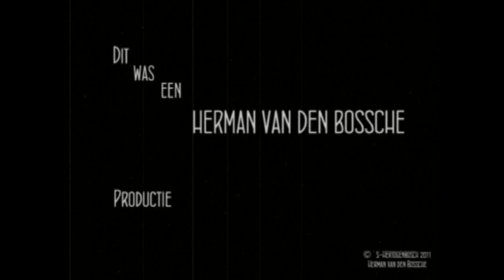2012 9 15 DZ A1 Heeswijk Part II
Part II of Dropzone A1 Heeswijk Part II  September 15, 2012